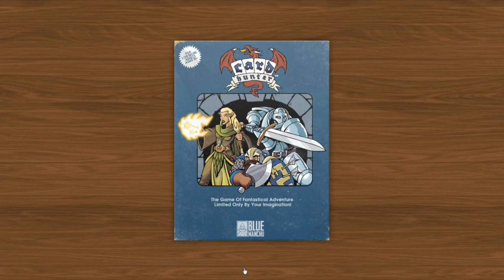Let's Play card Hunter: Temple of Terror : Episode 36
After breezing through the last adventure, does this temple hold any terror for me?  Well... It is called Temple of Terror so I guess that's a hint of some kind...